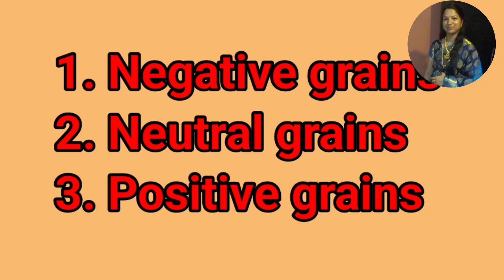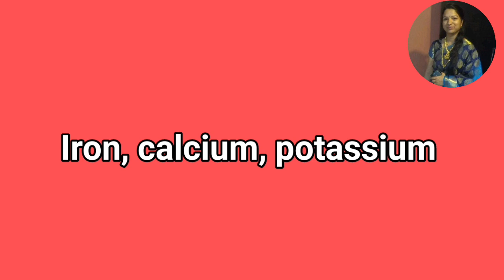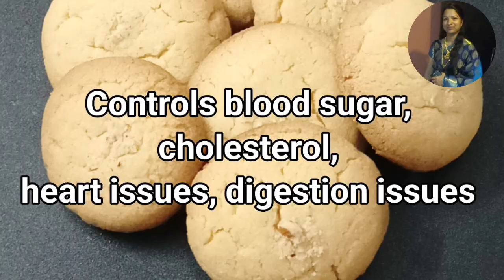मिलेट्स क्या है ? All about Millets | Millets ka kya fayda hota hai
मिलेट्स क्या है ? All about Millets | Recipes made from millets
Millets ka kya fayda hota hai

Millets khane ke bahut sare fayde hai jo aj is video me bata rahi hu. Is video me ap aj jaan jayenge ki millets kya hai kaise milte hai kya kya recipes bana sakte hai.

Millets, millets kya hai, millet se kya kya ban sakta hai, uses of millets, benefits of millets

Your queries 👇
Kya fayda hota hai
Millets kitne prakar ke hote hai
Forxtail millet kya hota hai
Millet ki taseer kaisi hoti hai
Unpolished millets kya hota hai
Millet ka atta kahan milta hai
How to cook millets in hindi
Finger millet kya hota hai
What is millet in hindi
Millets diet for weight loss in hindi
Millets kaise banate hain
Barnyard millet kya hota hai
Little millet ko hindi mein kya kahate hain
Millet ko english mein kya kahate hain
Kangni millet kya hota hai
What is kodo millet in hindi
Forxtail millet khane ke fayde
Five positive millets in hindi
Organic foxtail millet in hindi
Millets ka aata kaise banaen
Forxtail millet kaise banate hain
Millets ki khichdi kaise banate hain
Masala millet kaise banta hai
Ragi kaun sa anaaj hota hai
Unpolished millets kaha se kharide

Shruti's Kitchen